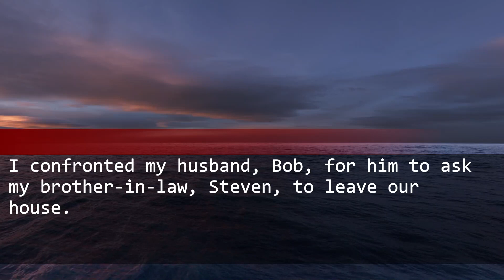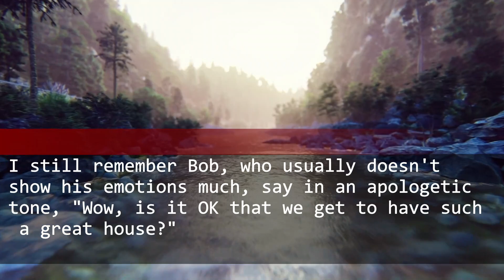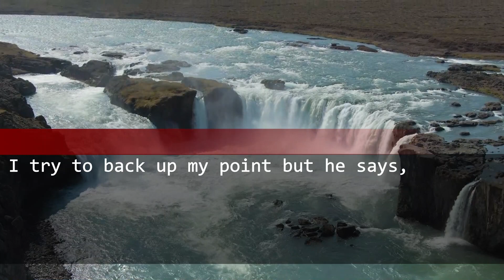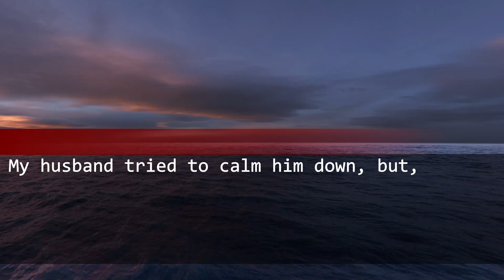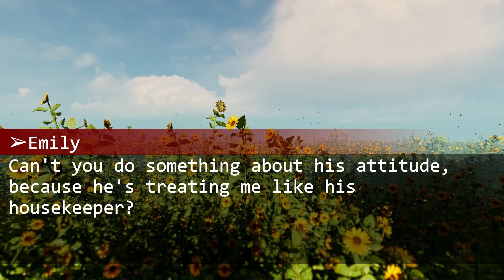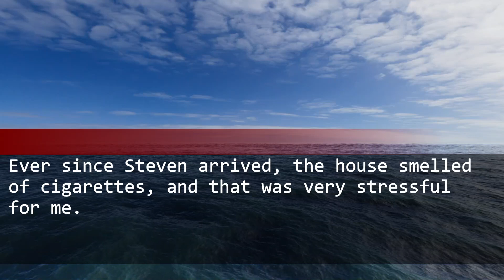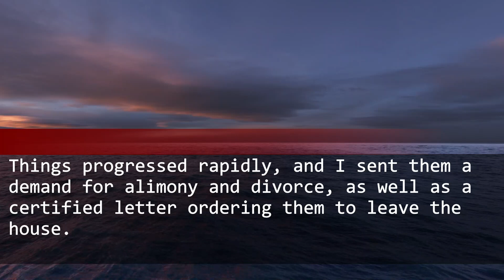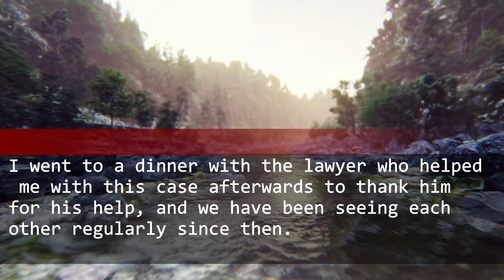My husband kicks me out when I refused his brother from coming to our house. I left, as a result..